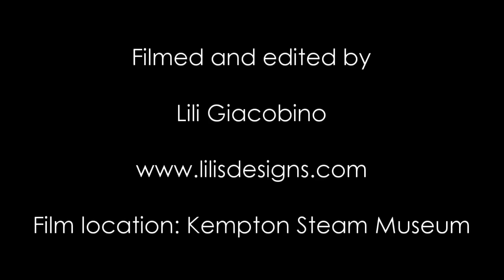How to make some steampunk spats from scratch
In this fifth episode of her steampunk serie, designer maker Lili Giacobino will show you in detail how to create a pair of steampunk spats from scratch with vegan leather

Material needed:
Fake leather

Blue cotton

Cling film

Tracing paper

Sewing machine

Duck tape
Permanent markers

Fabric pen

Scissors

Leather punch
Eyelets
Ribbon or cotton string

Pins
Buckles

Old keys

Apothecary bottles
Gears

Super glue